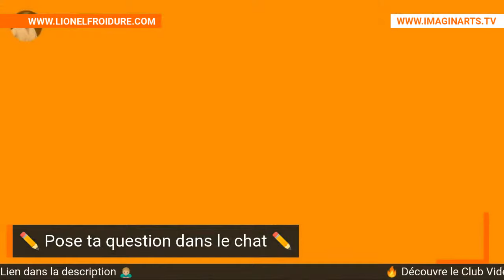Tes question / Mes réponses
On parlera de d’anticipation en kumite, créer un bunkai, j’aime pas le kata, le physique, travail à la maison, mes idées de vidéo, quel parcours pour enseigner, ippon kumite, uv combat négligé, traditionnel vs self, reprise après 30 ans d’arrêt. Plein de chose à couvrir. Je suis sur que tu trouveras de quoi satisfaire ta curiosité, ton envie d’apprendre. J’espère que tu passeras un bon moment en ma compagnie. Belles fêtes de fin d'année à tous.

✅ Dans mon club vidéo, vous aurez accès à toutes les vidéos de KARATE de Imagin' Arts, avec TOUS les SENSEI de Karaté, tous les documentaires, soit plus de 80h de contenu + toutes les nouveautés à venir + groupe privé Facebook + réunion en live...

00:00 intro
00:37 anticiper en kumite
05:00 stage grade
06:08 créer un bunkai
10:06 j'aime pas les katas
14:57 le physique important ?
19:07 s'entraîner à la maison
22:00 pas le temps en club
26:10 comment trouves tu tes idées de vidéo
30:02 quel parcours d'enseignement
33:56 bunkai seul ?
35:29 pas de sen no sen en passage de grade
39:28 pour qui ton stage d'été ?
43:55 uv randori, son importance
48:19 entre tradi et self
53:13 prochain masterclass
53:51 reprise après 30 ans d'arrêt
56:24 peur d'aller en stage
59:34 stress m'a envahi
1:04:30 merci

Points abordés :
Développement des compétences : Lionel met l'accent sur l'importance de développer la capacité d'anticipation dans le combat, soulignant que cela relève d'une bonne lecture de l'adversaire. Il recommande de travailler à travers divers exercices et formes de combats (hippon kumite, randori) pour améliorer cette capacité.

Progression et préparation : Il souligne l'importance d'une progression graduelle dans l'apprentissage du karaté, en passant par des étapes telles que le kihon (fondamentaux), kumite (combat), et kata (formes). Lionel conseille de ne pas brûler les étapes et d'assurer une préparation adéquate avant de s'engager dans des combats plus avancés.

Création de Bunkai : Expliquant la création de bunkai (application pratique des mouvements de kata), Lionel recommande de commencer simple et d'évoluer progressivement, en encourageant les élèves à explorer et à expérimenter avec diverses applications pour trouver ce qui leur convient le mieux.

L'importance du plaisir : Tout au long de la vidéo, l'importance de trouver du plaisir dans la pratique est répétée. Lionel conseille de maintenir une approche équilibrée de l'entraînement, en s'assurant qu'il reste agréable et motivant.

Conseils sur l'entraînement : Lionel offre des conseils pratiques sur comment s'entraîner efficacement, soit seul à la maison, soit en préparation pour des grades ou des compétitions. Il préconise des sessions d'entraînement courtes mais régulières pour optimiser la progression.

Partage d'expériences et de connaissances : En répondant aux questions, Lionel partage également ses expériences personnelles, offrant un aperçu de son propre parcours dans les arts martiaux et comment il a surmonté divers défis.